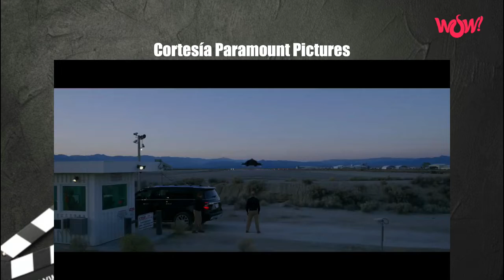Top Gun Maverick, mi dulce monstruo - La butaca clandestina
26 de Agosto del 2022
Programa: La butaca clandestina
Conductores: Clandia Gómez
Invitados: